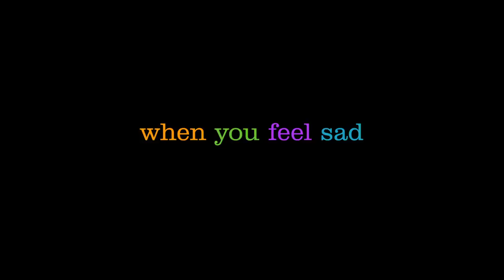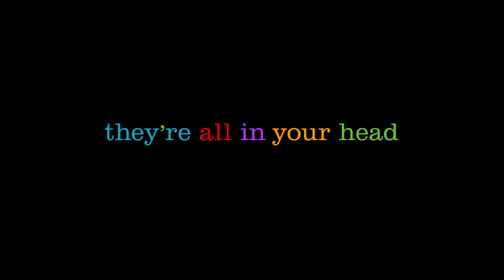Inside Out TRAILER 2 (2015) - Pixar Animated Movie HD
After a girl moves to a new home, her emotions are plunged into chaos as they compete for control of her mind.